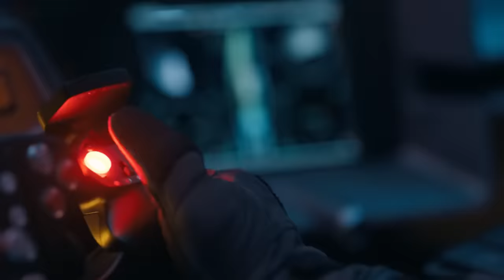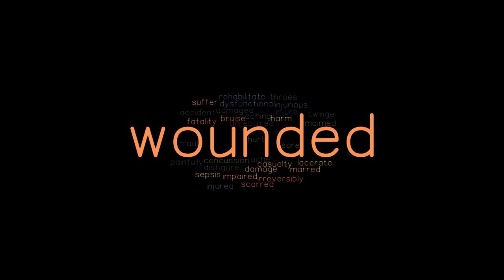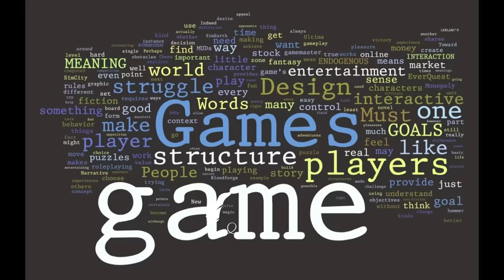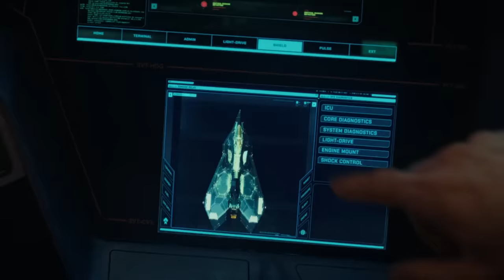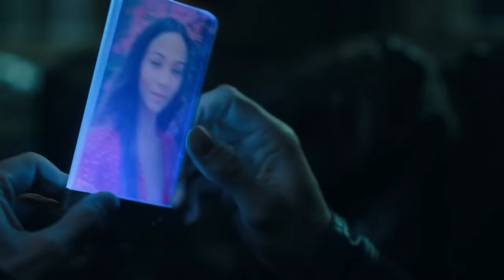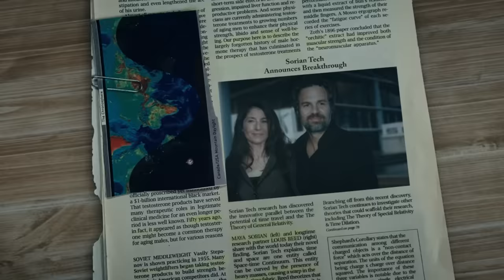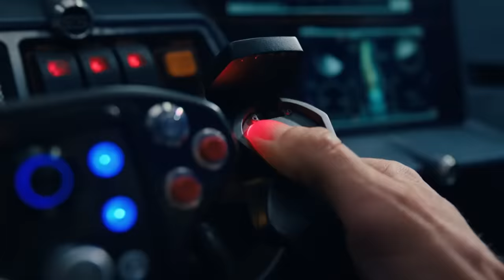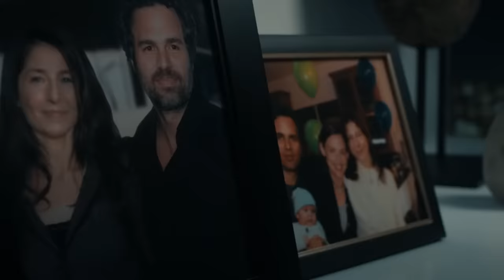The Adam Project (2022) Film Explained in Hindi/Urdu Summarized हिन्दी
The Adam Project (2022) Sci-Fi movie explained in Hindi Urdu . The Netflix Sci-Fi Fantasy film “The Adam's Project” story summarized with a full ending in हिन्दी explanation. The plot is about time travel where a man 'Adam' is shown who time travels in the past and encounters his childhood. Actually 'Adam' wanted to go to the timeline for another year because he wanted to learn the reason for the death of his wife 'Laura'. Here, both Elder Adam and Younger Adam travel back in time to visit their father. Elder Adam also tells of his great project in which he created a powerful pulse that can create a big size black hole that allows one to travel through time which means that a person can see the future or go to the past.Later, they all arrive at the residence of their main adversary, 'Maya,' accompanied by their father. Maya possesses a perilous pulse machine that must be dismantled.Maya can reassemble the Pulse Machine using high-tech means, therefore their brave colleague 'Mark' tells him to destroy the hard disc first.

It is beautifully well made in my opinion. One of the best stories told especially with the cinematography and superb direction. I believe its ending saddens all of us because of many emotional scenes and science fiction concepts based on stories and adventures throughout the film. The movie appeals to fans of the super scifi concept as well as fans of the superhereos. For example, we see a lot of adventures about time travel with spaceships. I am also happy with the VFX and overall look of this film. Lastly, it's a fast-paced action adventure that's also entertaining to watch.

फिल्म 'द एडम प्रोजेक्ट' एक लोकप्रिय थ्रिलर फिल्म है जिसमें एक आदमी अतीत में समय यात्रा करता है और अपने परिवार से मिलता है। यह एडवेंचर थ्रिलर फंतासी फिल्म 2022 में रिलीज हुई थी और मुझे यकीन है कि आप सभी लोगों को यह पसंद आएगी।
The Adam Project is a 2022 American science fiction adventure film, directed by Shawn Levy.
Credit(s):
Images and footage Source: Skydance Media Film Pictures and Netflix